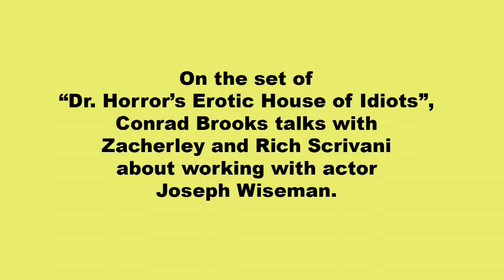Conrad Brooks meets Joseph Wiseman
On the set of "Dr. Horror's Erotic House of Idiots", Conrad Brooks talks with Zacherley and Rich Scrivani about meeting actor Joseph Wiseman!